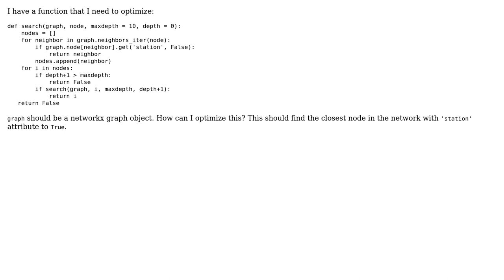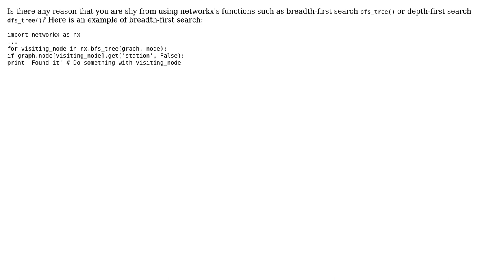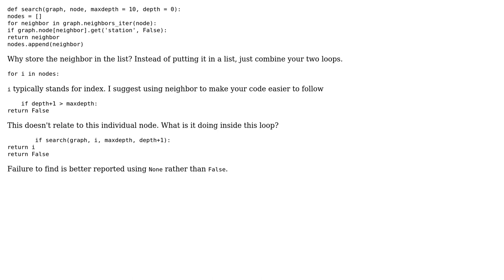Code Review: Finding the closest node (3 Solutions!!)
Code Review: Finding the closest node

With thanks & praise to God, and with thanks to the many people who have made this project possible! | Content (except music & images) licensed under CC BY-SA | Music | Images & others | With thanks to user Winston Ewert user Jamal user Hai Vu user fread2281 user Charles Chow user 200_success and the Stack Exchange Network Trademarks are property of their respective owners. You are responsible for your own actions.